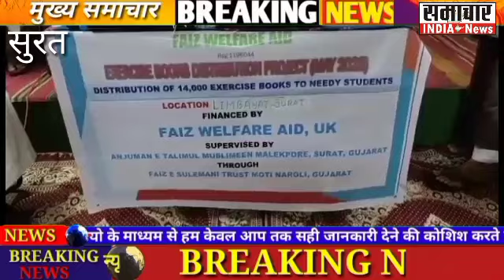लिंबायतके अद्भुत प्रोग्राम में विशेष महेमान के तौर पर हजरत कारी अहमद अली फलाही साहब उपस्थित रहे